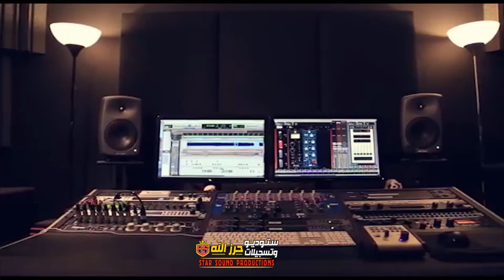الفنان ناصر الفارس عتابا 2020 مع تسجيلات حرزالله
دحيه سالم
  دحيه ايمن
 دحيه معين
 دحيه الزعبور
  دحيه عماد
  دحيه يا
  دحيه يوسف
  دحيه ابو
  دحيه بدويه